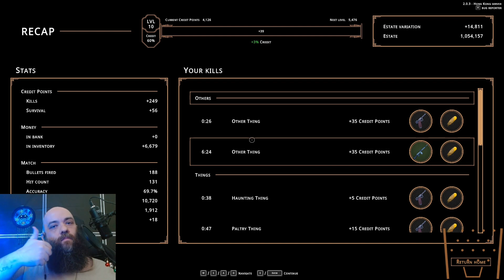Hell is Others 236 - Rix plays